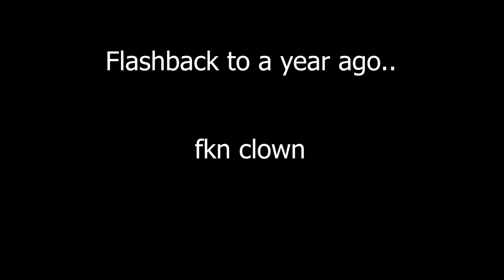BASH IS GOATED!! | Ori and the Will of the Wisps #4